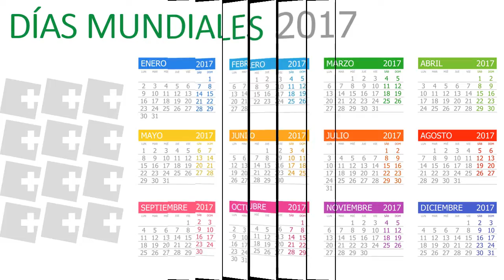Día mundial de la osteoporosis | Redfarma parafarmacia online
Y tú, ¿cuidas de tus huesos? El día 20 de octubre se celebra el día mundial de la osteoporosis y desde Redfarma nos queremos sumar a la campaña.

Recordarte que en nuestras farmacias podrás recibir ayuda para tener unos huesos fuertes y sanos.